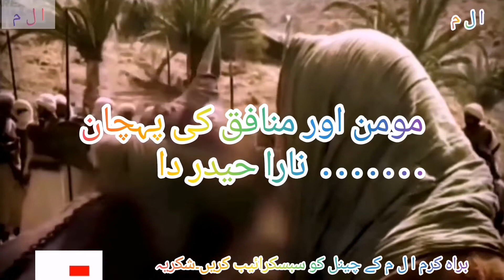Hazrat Ali A.s Said Always Momin LOVE ME/اور منافق بغض علی علیہ اسلام